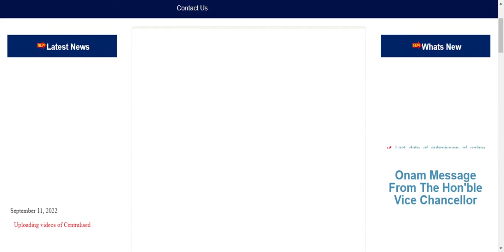MG University -B Ed CAP - First Special Allotment for SC - ST categories - Procedure to be followed